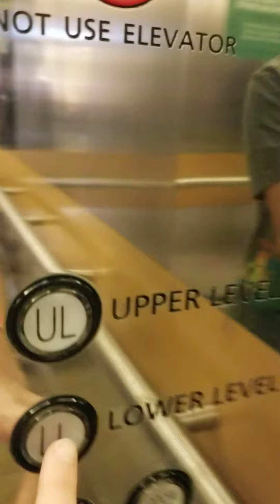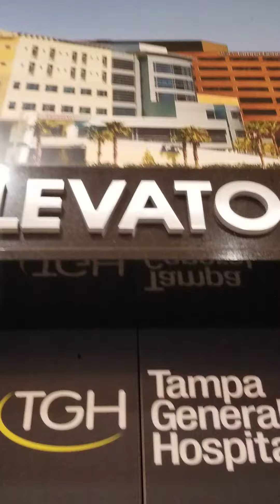Kone Elevator at the international mall (near dillard's)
Cool Kone Elevator!